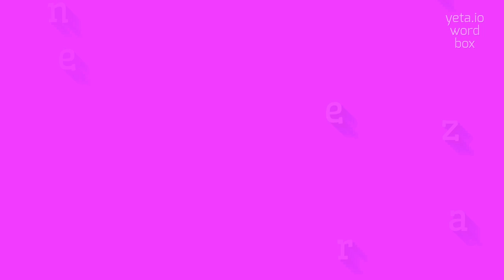How to say "incendiarize"! (High Quality Voices)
Watch in this video how to say and pronounce "incendiarize"!